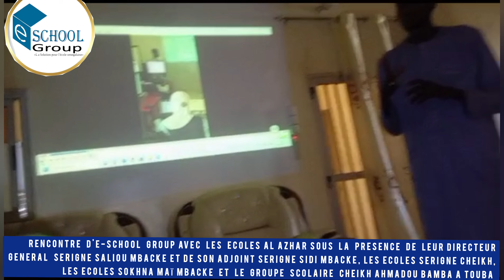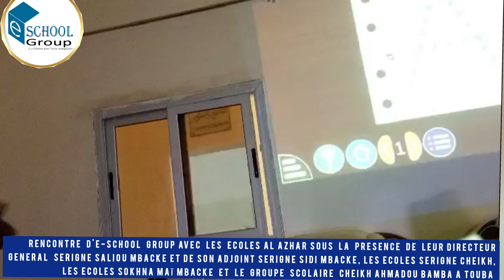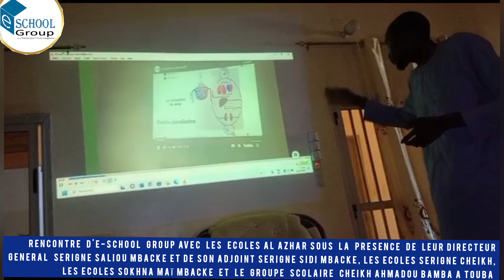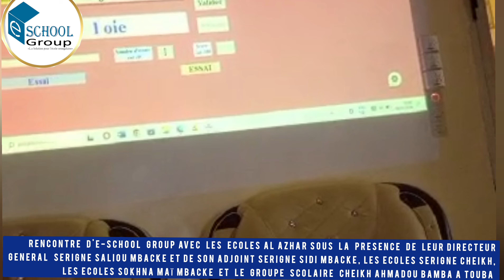E-School Group à Touba avec les écoles Al Azhar et les écoles de Serigne Cheikh